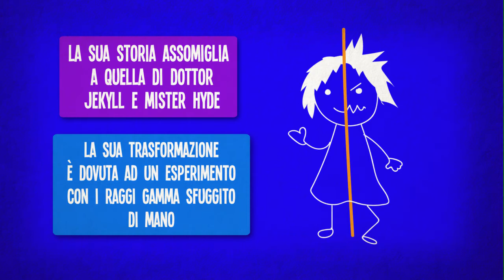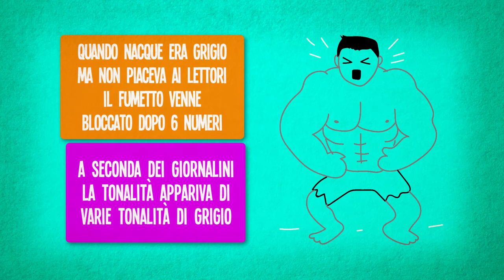Perché Hulk è verde?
Gli Avengers, anche se sono nati nel 1963, sono i supereroi più amati del momento: ognuno ha delle caratteristiche particolari che lo rendono inconfondibile. Ma ad esempio, sapete
La gigantesca montagna di muscoli in cui si trasforma lo scienziato Bruce Banner tutte le volte che lo fanno arrabbiare, è una creatura inventata dal celebre fumettista della Marvel Stan Lee: la sua storia assomiglia un po’ a quella di dottor Jekyll e Mister Hyde, ma a causare la sua trasformazione non è una pozione, bensì un esperimento con i raggi gamma, sfuggito di mano.
Quando nacque, in realtà, Hulk era grigio e non piaceva molto ai lettori, tanto è vero che il fumetto venne bloccato dopo solo 6 numeri. A seconda di chi stampava i giornalini, inoltre, la tonalità della pelle del supereroe appariva grigio chiaro, grigio scuro o addirittura nera e non si riusciva mai a trovare la sfumatura giusta.
Stan Lee decise allora di farlo diventare verde: in questo modo si risolsero tutti i problemi di stampa e il personaggio cominciò ad apparire come “ospite” in altri fumetti, per poi entrare ufficialmente negli Avengers, i Vendicatori, ed avere finalmente successo.
Nella storia originale, l’incredibile Hulk rimane l’unico superstite di una guerra nucleare che annienta tutti gli abitanti della Terra: dopo essere rimasto da solo per 200 anni, viene ucciso da dei terribili scarafaggi, ma grazie ai suoi poteri riesce a resuscitare.
Oggi hai imparato perché Hulk è verde!